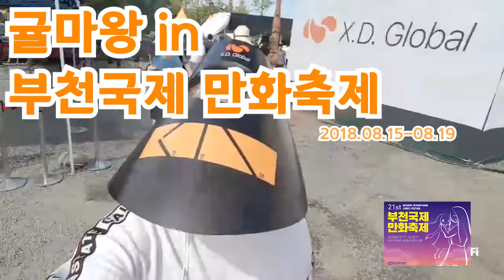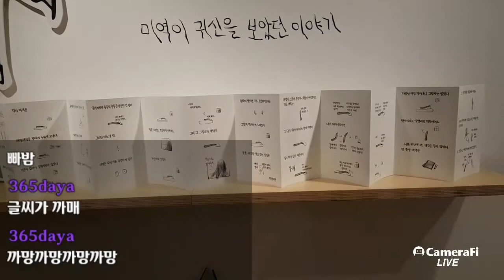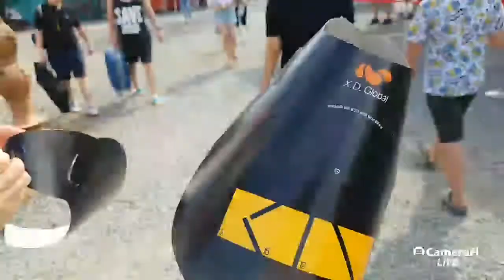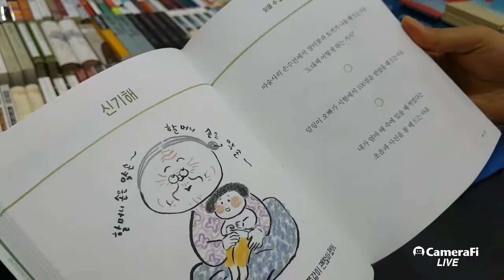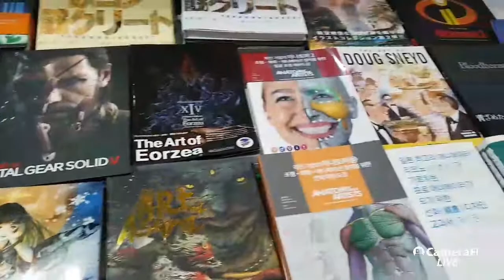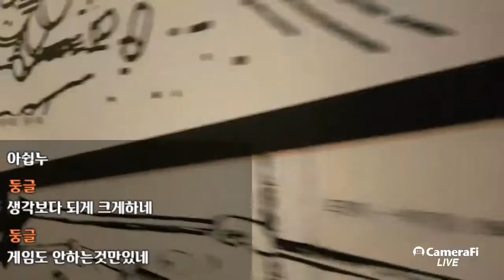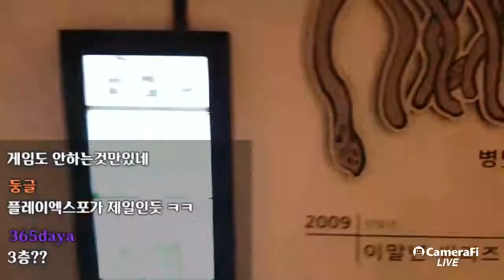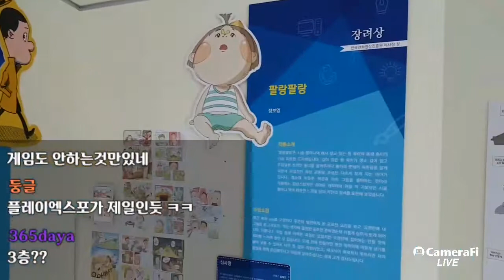규모실화? 서코3배? 부천국제만화축제2018 by 귤마왕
부천국제만화축제2018을 다녀와봤습니다
규모가 큰만큼 오래걸어다녀서 다리가 아프네요